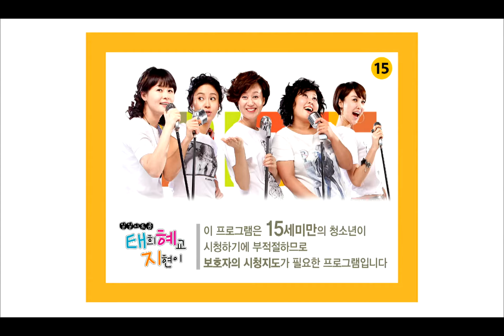Hilarious Housewives, 15회, EP15 #1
Hilarious Housewives(태희 혜교 지현이), 15회, EP15, 2009/03/23, MBC TV, Republic of Korea

무시당할까봐 유부녀 행세했던 미선, 이혼녀라 믿는 선경.은경.지민